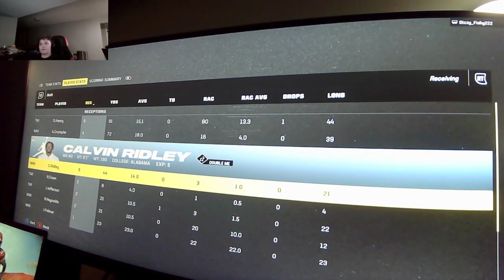MUT 24 -Lets GOOOOO!!!!!!!!